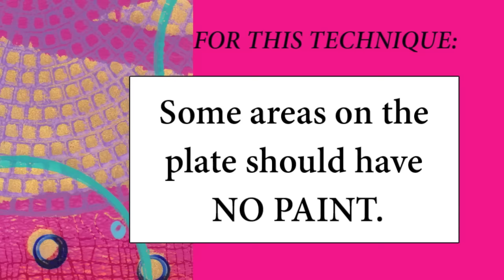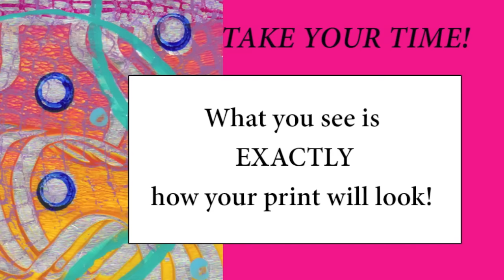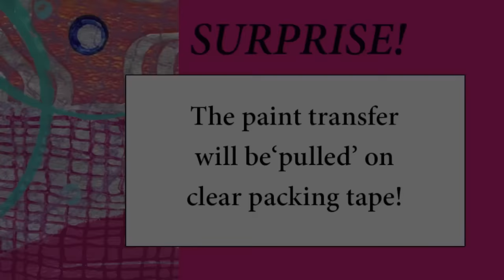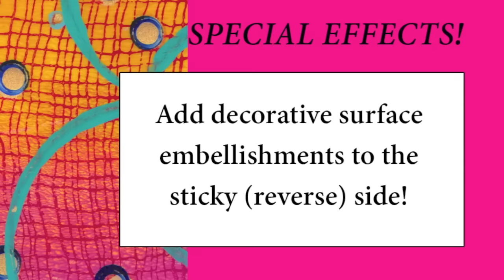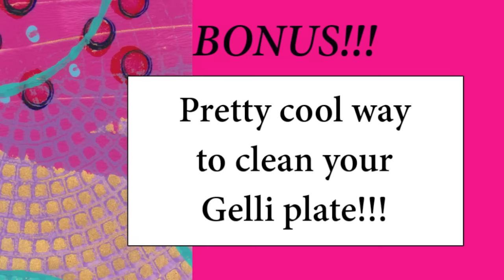Gelli Arts® Transfer Film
Gelli Arts® plates have a unique surface that allows you to pull monotypes on clear adhesive film! Watch this video and see how easy it is to do! Complete step by step instructions available on our Gelli Arts® blog post

Music: "Drops of H2O ( The Filtered Water Treatment )" by J.Lang (feat. Airtone)